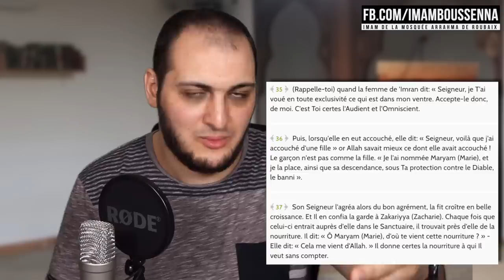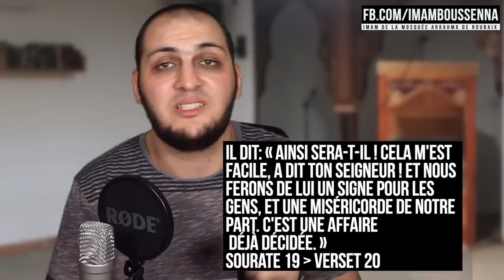LA VÉRITABLE HISTOIRE DE JÉSUS #1 ('Issa Paix sur lui)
Lorsque vous commandez un produit, cela vous permet de soutenir cette chaîne sans que ça ne change ni n'augmente le prix, pour vous.
Un grand merci pour votre aide !
PS : Mon avis reste toujours parfaitement objectif. Aussi, je ne poste que ce que je trouve qualitatif.